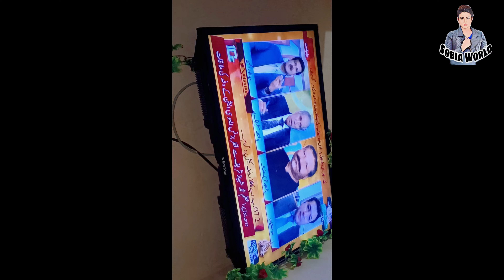Oungi Bongi Ki Kahani Unki Zabani 🤣||AJ Ka Din Ghr Me Guzara😐Sobiaworld